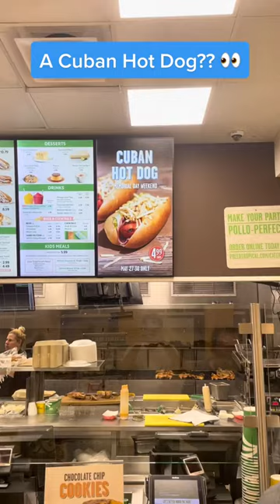Trying the Cuban Hot Dog From Pollo Tropical 🇨🇺🌭